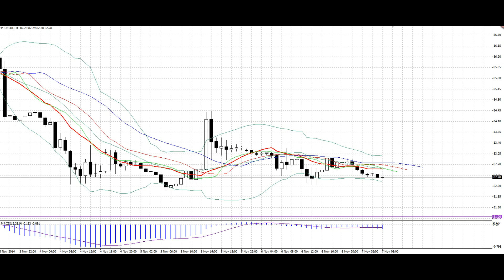Утренняя аналитика от AForex за 5 минут. 07.11.2014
Каждое утро аналитики компании AForex делают обзор основных макроэкономических событий, способных оказать влияние на движение рынка, а также проводят технический и фундаментальный анализ в режиме on-line.

Forex
Forex (FOReign EXchange market) -- это глобальный валютный рынок, на котором тысячи банков, брокерских компаний и частных трейдеров из разных стран осуществляют торговлю иностранными валютами. Forex является самым крупным финансовым рынком в мире. Его ежедневный торговый оборот колеблется от одного до трех триллионов долларов США.

Форекс в наши дни
Форекс предоставляет возможность играть на разнице валютных курсов каждому человеку. Современные технологии сделали это реальностью, и те
перь торговля на бирже форекс доступна из любой точки мира, где есть интернет. А функционал торговых платформ для совершения сделок на форексе и вовсе позволяет свести к минимуму непосредственное участие трейдера в торговых операциях. Для этого существуют специальные ордера и автоматическая торговля.

Биржа Форекс
Форекс биржа не привязана ни к какому конкретному месту, а торговля на ней ведется круглосуточно, кроме выходных. Пробная игра на бирже Forex может осуществляться при наличии всего нескольких долларов на счете. Однако наилучшие возможности валютного рынка форекс открываются для трейдеров с более крупными капиталами. Игра на бирже Форекс это еще и умение трейдера Форекс прогнозировать рост или падение мировых валют. Начинающий трейдер может достаточно быстро научиться прогнозировать валютный рынок, изучая и анализируя экономические новости стран, обзоры аналитиков рынка Forex. Но, как показывает практика, умение прогнозировать рынок еще не является залогом успешной игры на Форекс. Биржа Форекс -- это место наполненное эмоциями.Игроки постоянно испытывают страх, радость, жадность и ликование от побед, и это неизменно сказывается на их результатах торговли.

Приступите к торговле на рынке Forex!

Учитесь торговле на рынке Forex, используя виртуальные средства!
Открыть демо-счет аналитика от AForex за 5 минут. 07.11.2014